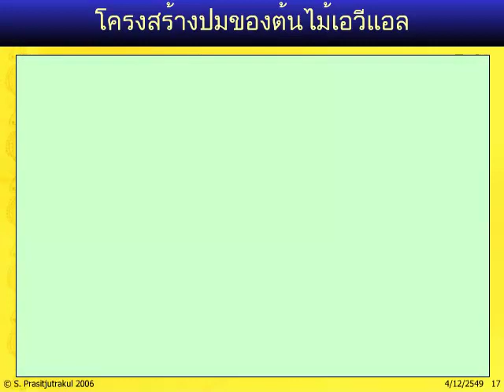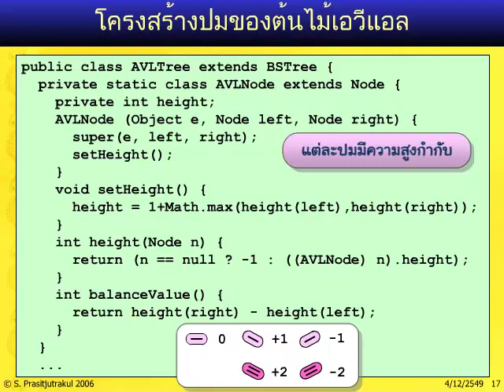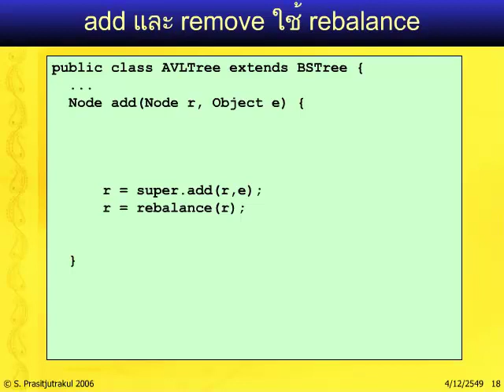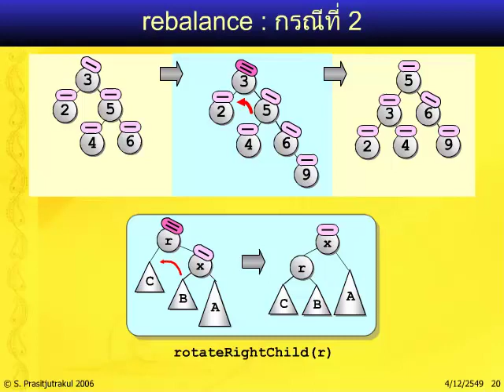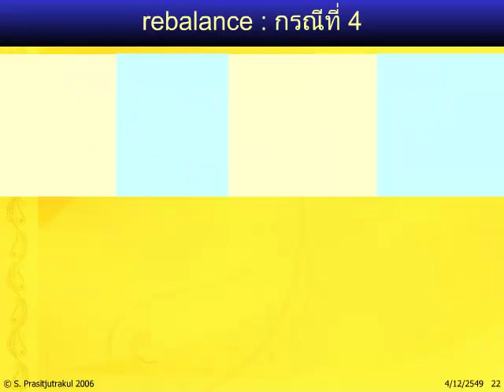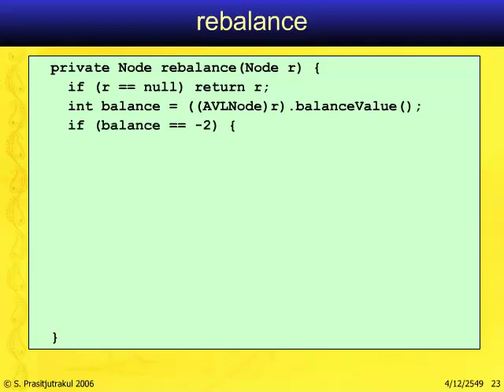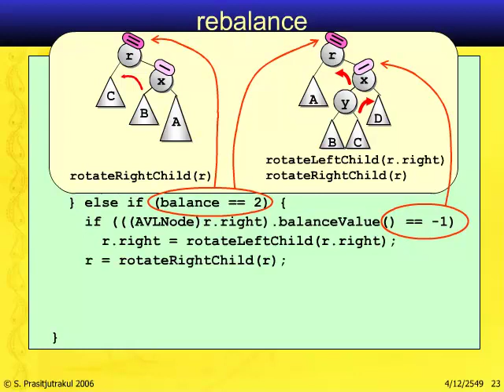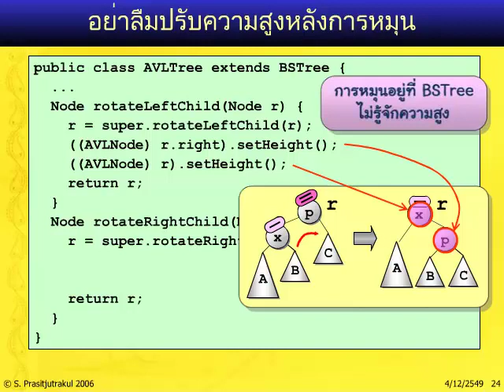โครงสร้างข้อมูล: 11.3 ต้นไม้เอวีแอล - การเพิ่มและลบข้อมูล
หนังสือ "โครงสร้างข้อมูล ฉบับวาจาจาวา"
สมชาย ประสิทธิ์จูตระกูล